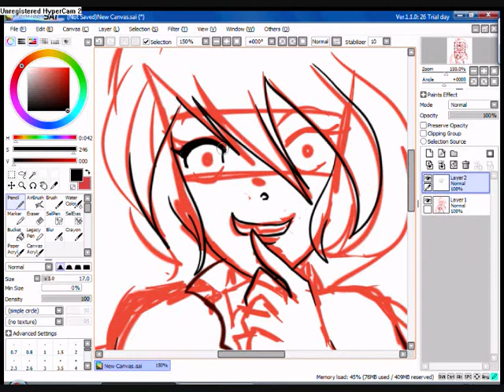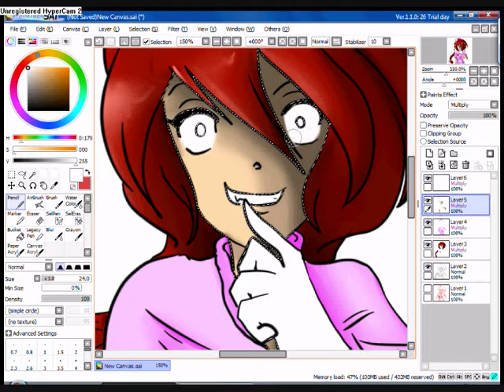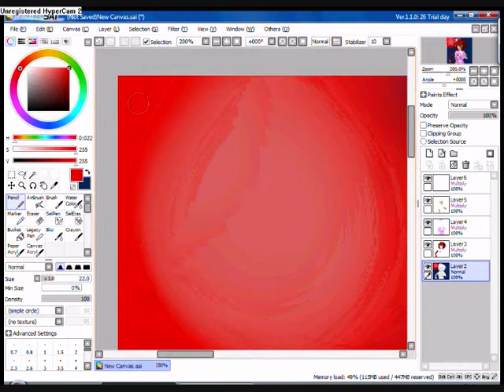horrordraw horror nurse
i want to make some horror-draws in the october xD
so that is my first draw.
a horrornurse.
i don't know, who i have get this idea. but i think i look too often TV!! scrubs xD!!! =D

okay here is it. enjoy!
=3